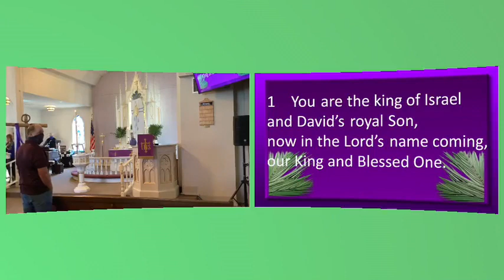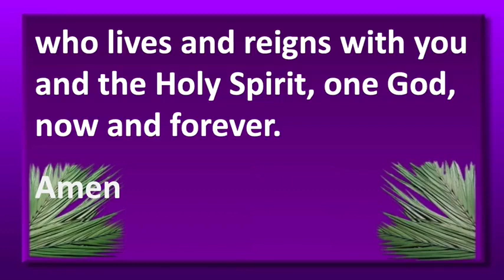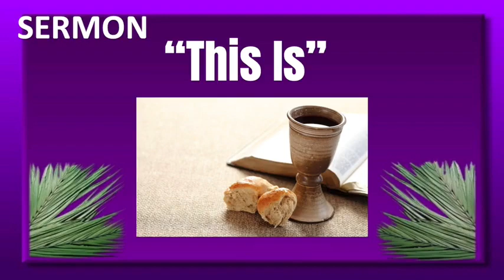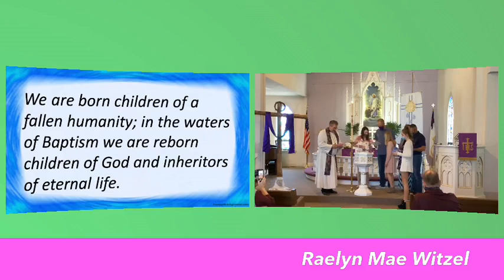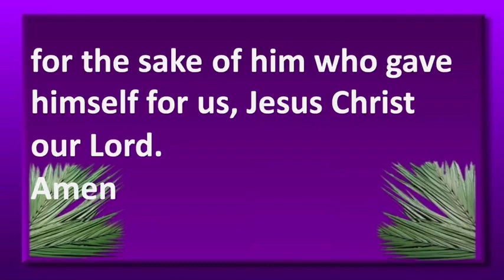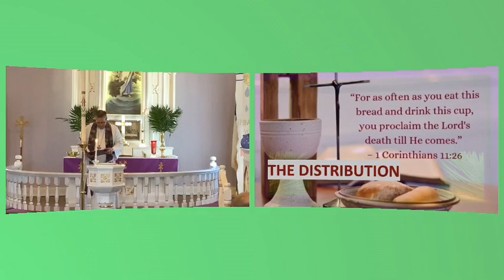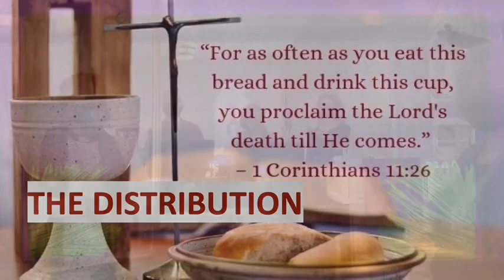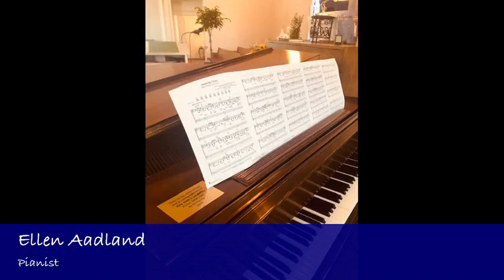Palm Sunday 2021 Baltic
First Communion Service
Baptism of Raelyn Witzel
Sermon "This Is"